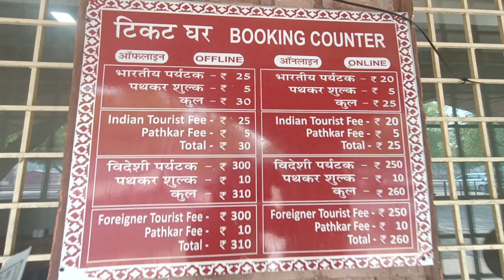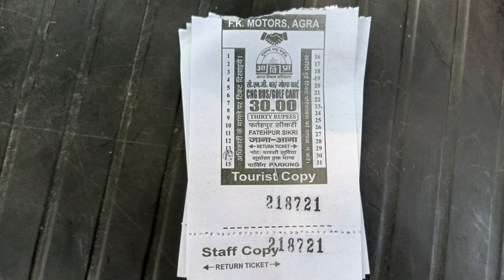Agra Group Tour || আগ্রা ফতেপুর সিক্রি ভ্রমন গাইড ২০২৪ | Hotel Grace Best Hotel Agra বাঙালি রান্নাঘর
Agra Group Tour || আগ্রা ফতেপুর সিক্রি ভ্রমন গাইড ২০২৪ | Hotel Grace Best Hotel Agra বাঙালি রান্নাঘর Agra Group Tour